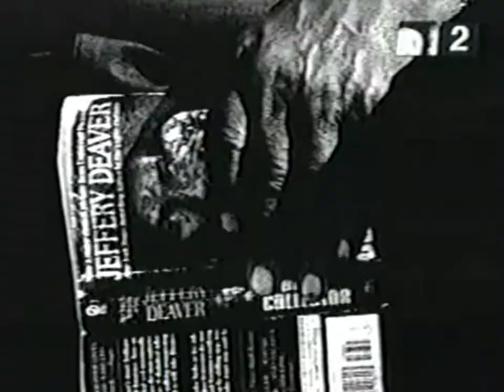Himsa - "Rain to the Sound of Panic" (music video)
Himsa's official music video for "Rain to the Sound of Panic" from their album Courting Tragedy and Disaster, released on June 17, 2003.

Lyrics:

Tune out the noise of swan songs
That savior the passing of scarlets
Red and black on chemical romance
Rush the danger in a silhouette
Carve away the image possession
Private portal to each unnamed
Radiant - suspicious irony drowned deep in territorial pissings
My eyes are fixed on the grace of innocence
Disdained hunger tastes the gift of fatal pleasure
Just a cynic in a downpour of sentimental
Shedding these vows to the flesh of
Sweat soaked monuments
That just fall apart
Joyless devotionals spreading truth through the lips of liars
Faith and its' lore twine to mark their sacrifice
Seizing answers through the echoes of conversation
Sewn shut to replace myself in harms way

Land slides of life times smother each perfect likeness
Those sterling makeovers dance their mystery to blend
Each repulse and flourish persuading with flawless savagery
That only the lonely can understand

Panic - let it rain on me
Each so irresistible and deadly
They are the muses of existence

Swelling outcry pricks the crest of moral judgement
Infection taunts the heat of appetite
Intoxicating her thin veil of elegance
Separates the distance to tranquility
But never lets you in

Such a sight for deserted eyes and they'll never let you in